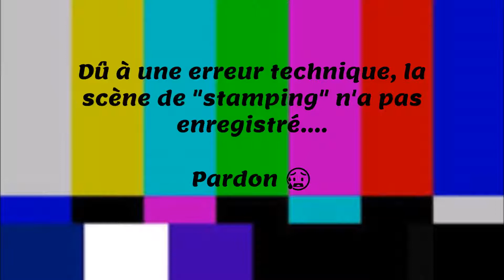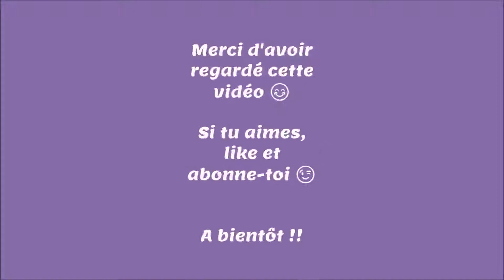Nail Art Mosaic + Test de la base peel off Dr.Rescue Maybelline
Hey salut toi !!
↓ regarde ici ↓

Petit nail art stamping mozaic en noir et jaune.
Je test la base peel off de Maybelline, Dr. Rescue. La cata !

* Vernis jaune - Color pop - 200 Fantaisie : En hypermarché

* Plaque de stamping - Amazon - XY18

J’espère que cette vidéo t'as plu, si tu as des questions ou des suggestions, n'hésite pas ;)
A bientôt !!

Je tiens à préciser que tout les produits présentés dans cette vidéo sont acheter par moi-même.